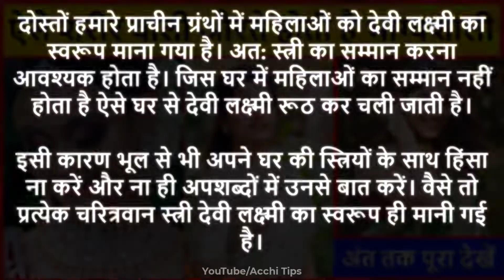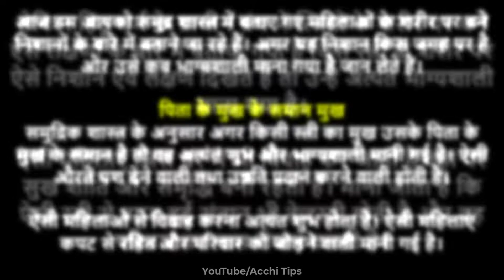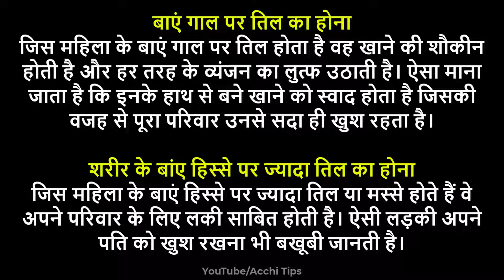Vastu Shastra || ऐसे शरीर वाली औरतें होती है भाग्यशाली || Bhagyashali Stree Ka Shareer